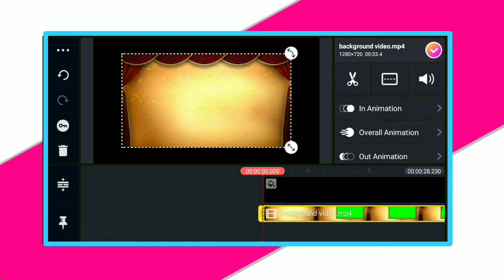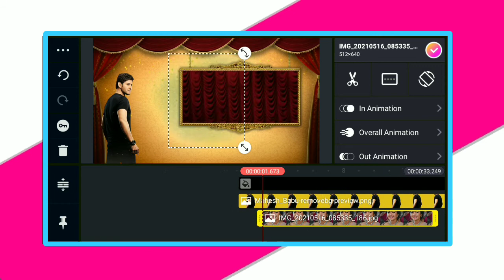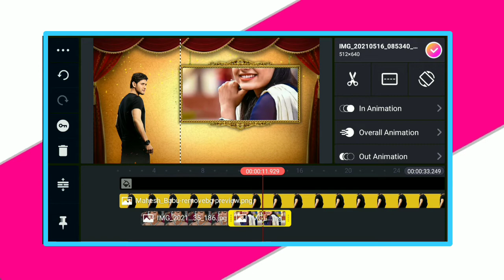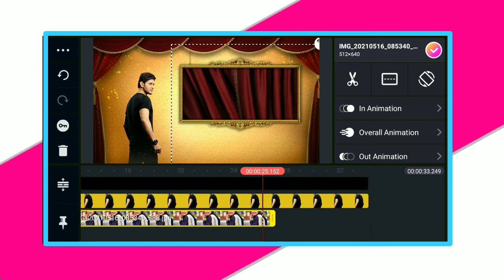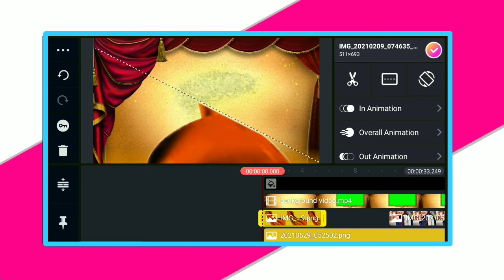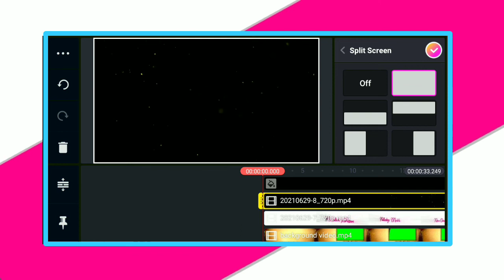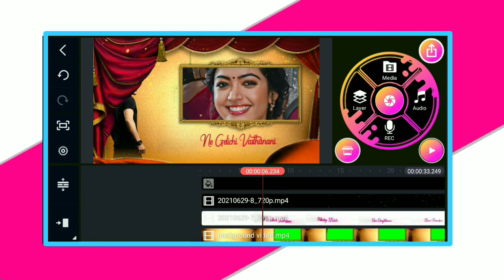Trending Beautiful WhatsApp status editing in kinemaster trending video editing love lyrical status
Hii

Nature Beautiful Love WhatsApp status Editing in kinemaster Trending video editing in alight motion ink style WhatsApp status editing, trending video editing,

how to make trending video status video editing in alight motion new trend transaction Shake effect video editing

love

alight motion videoo
alight motion video editing telugu
alight motion text animation video hindi
alight motion text animation video editing
alight motion text animation tamil